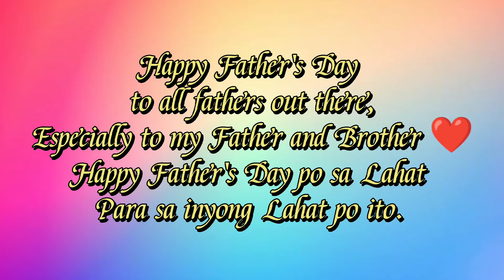Father's Day Poetry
Spoken Poetry 😅😊